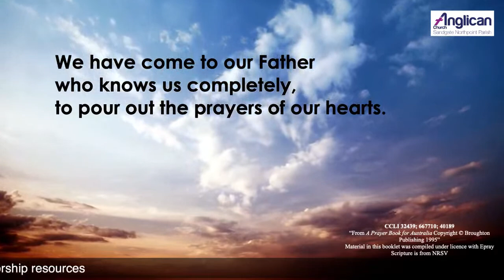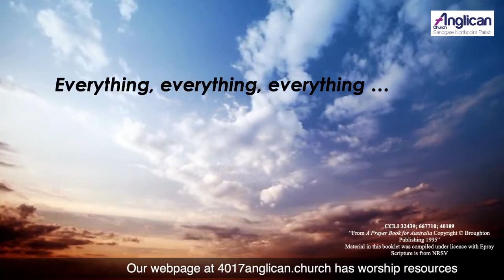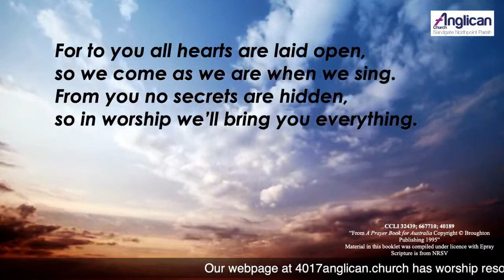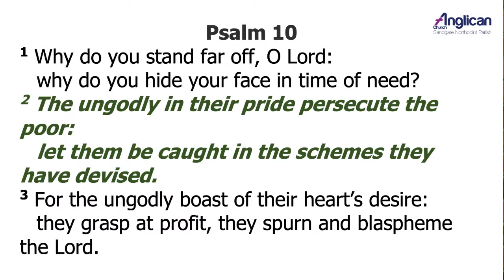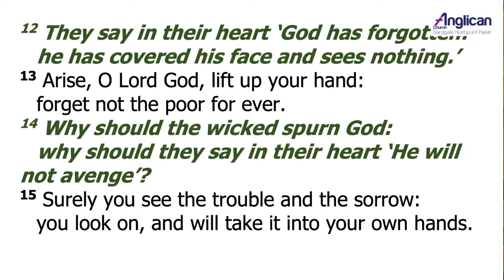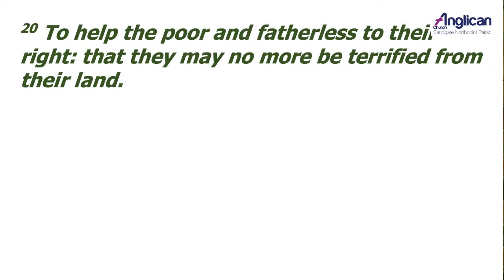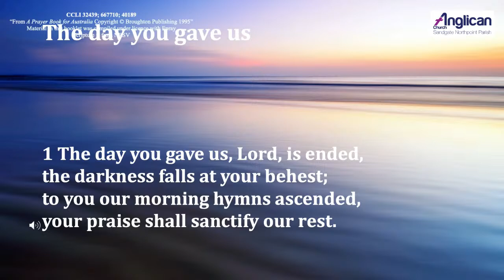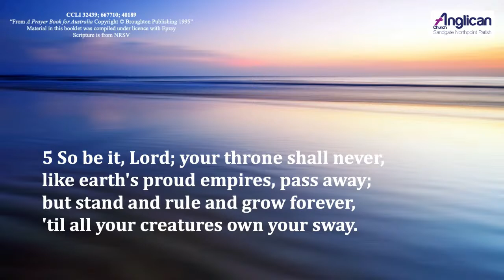Evening Prayer Friday 3rd March 2023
From the activities of life, it is important to take time to stop and be still. Join us each weekday at five as we take time to gather for a short time of bible reading and prayer at St Margaret’s Sandgate